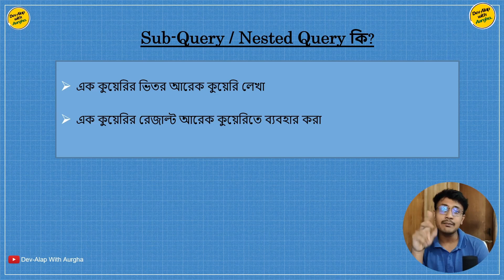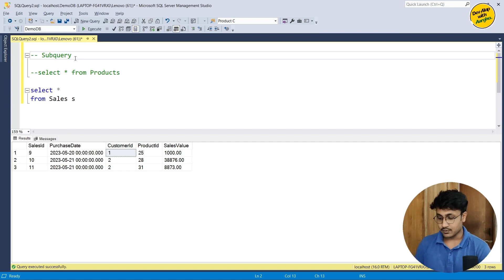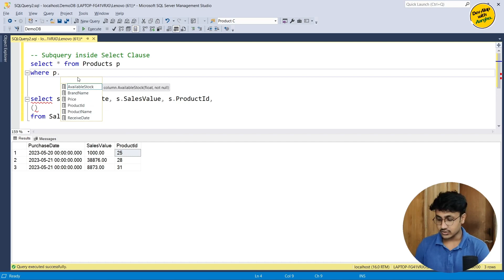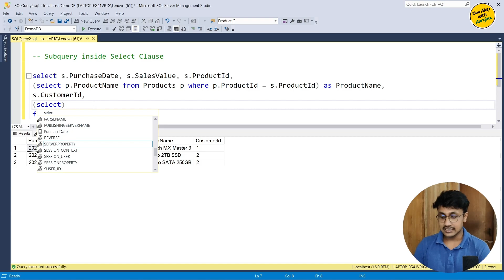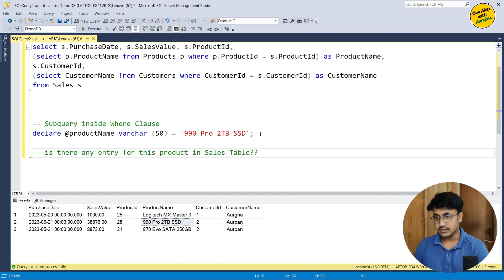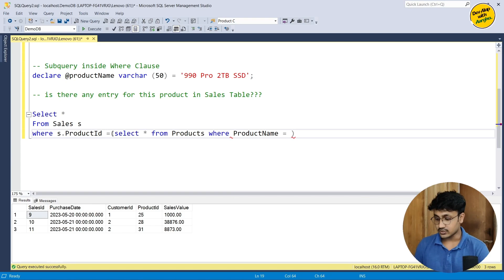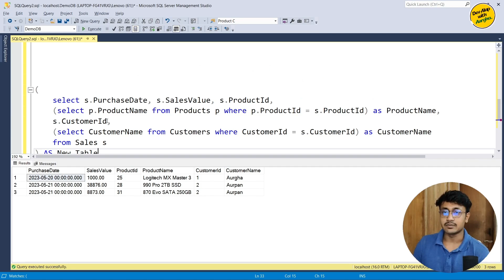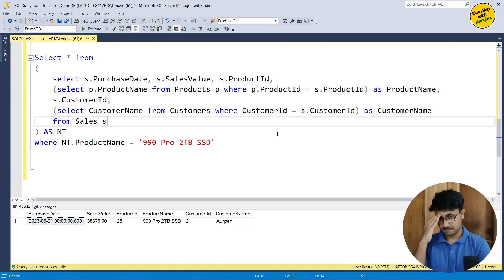SQL Subquery | Nested Query | SQL Server For Beginners - #29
This video discusses basics of SQL SubQuery or Nested Query in Bangla with real life example in SSMS.

(download .pptx file for better experience)